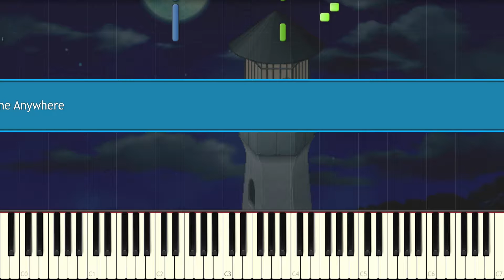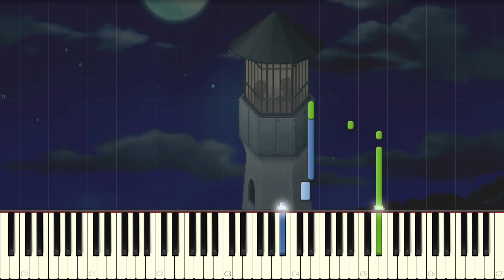Take me Anywhere - To the Moon | Piano Arrangement | Synthesia w/ Sheets & MIDI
After a long break, I decided to arrange one of the happier songs from To the Moon. Enjoy! Links to everything are below.

If any of the links stop working, please tell me and I will fix them ASAP. Thank you!